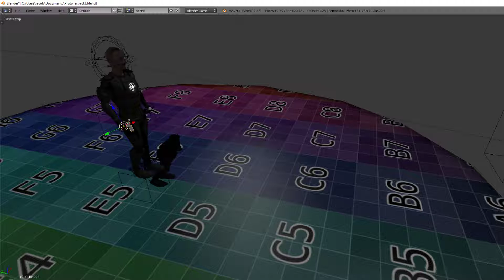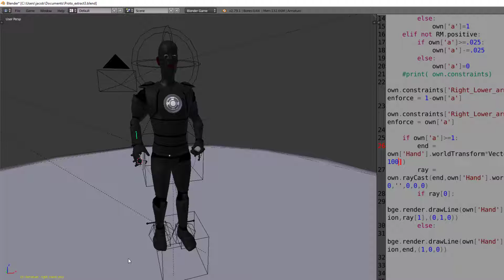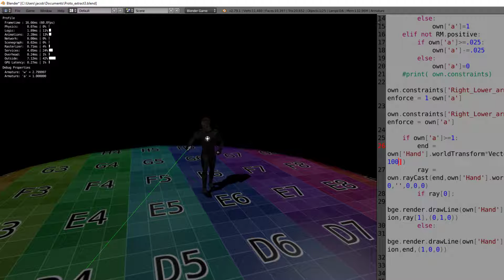Wrectified - Protagonist 1 - Ninjaneer